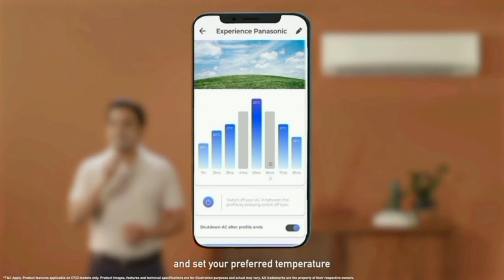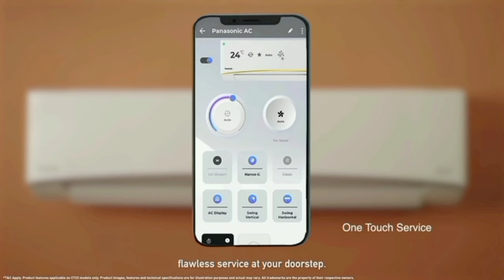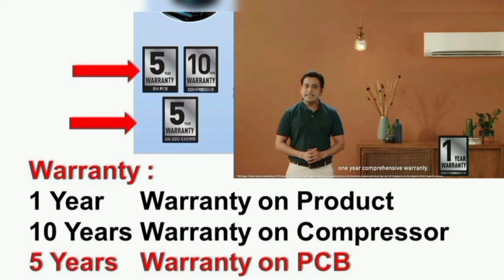Best AC in India 2024 tamil | Panasonic air conditioner on offer amazon great summer sale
1 Ton 3 Star
1 Ton 4 Star
1 Ton 5 Star
1.5 Ton 3 Star
1.5 Ton 4 Star
1.5 Ton 5 Star
2 Ton 3 Star
2 Ton 4 Star

00:00 panasonic ac
00:16 details
02:24 value for money